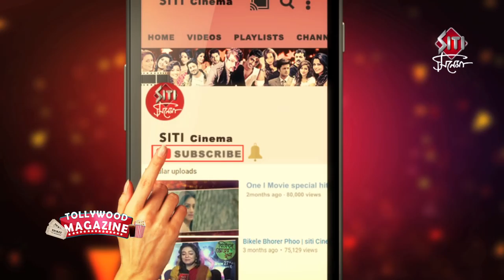Adhar Alo | Payel | Saswata | অশোকের ছবিতে upcoming Bengali movie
পরিচালক অশোক বিশ্বনাথনের নতুন সিনেমা আধারে আলো।মুখ‍্য চরিত্রে অভিনয় করছেন শাশ্বত চট্টোপাধ্যায় এবং পায়েল সরকার।সঙ্গীত পরিচালনায় দেবজ‍্যোতি মিশ্র।দেখুন Siti Cinemaয়।